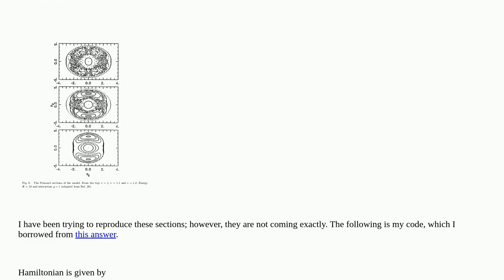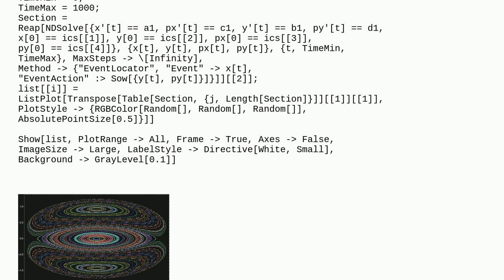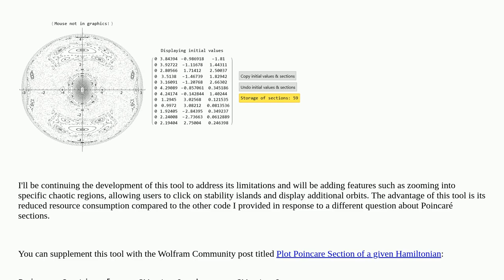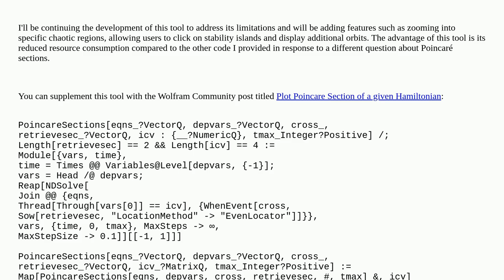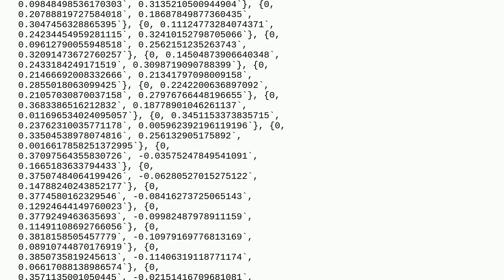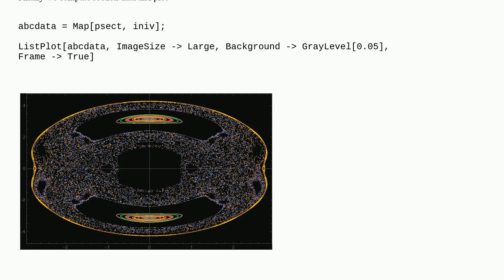Mathematica: The Poincaré Sections of Yang-Mills-Higgs System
The Poincaré Sections of Yang-Mills-Higgs System

A special thanks goes out to the community

  calculus-and-analysis equation-solving differential-equations